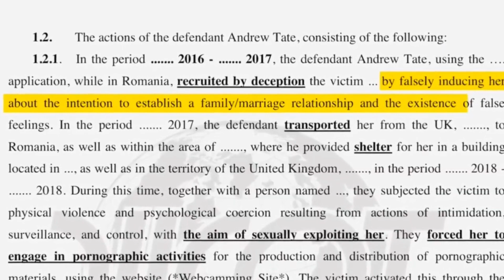Candace Owens FULL interview with Andrew Tate part 2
Candace Ownes brilliantly interviews Andrew Tate. See for yourself if he's the criminal that everyone says he is. Part 2